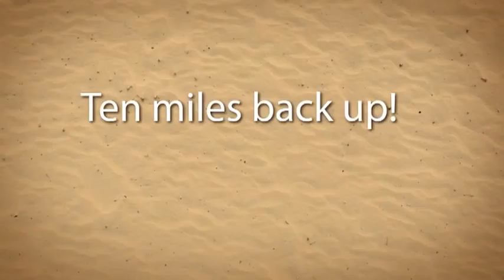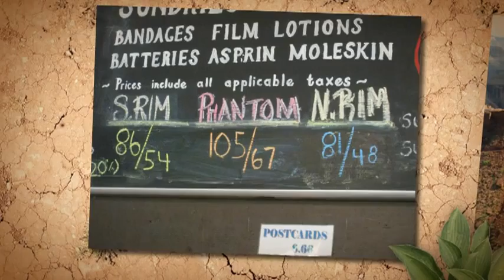Bill, Haley and the Grand Canyon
These photos were taken during several of our hikes to Phantom Ranch.